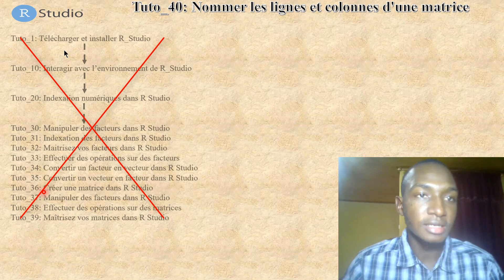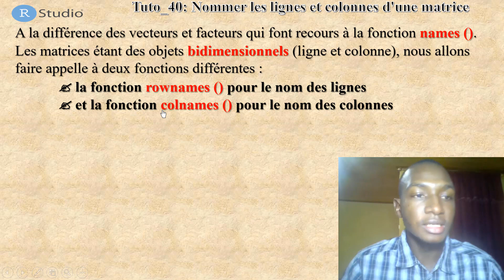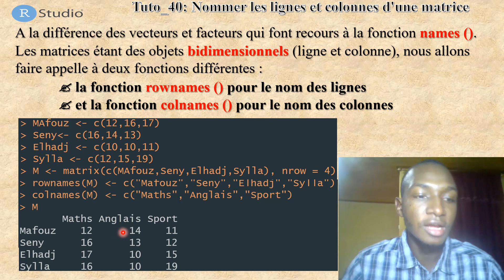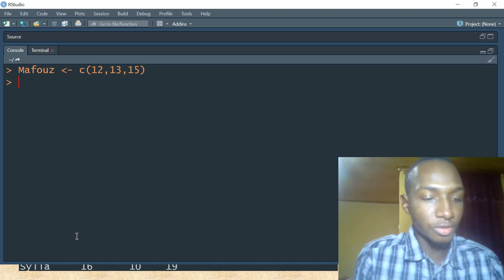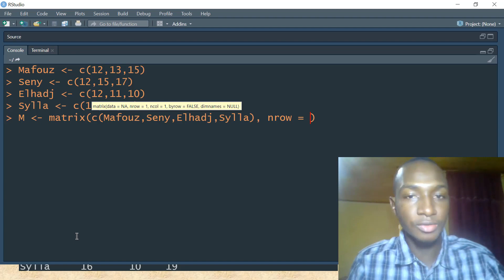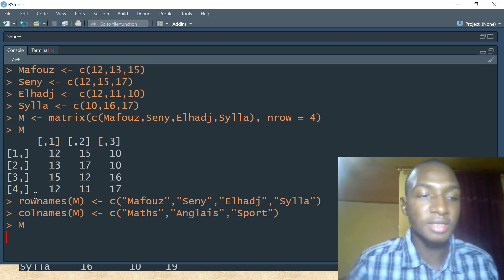[TUTO 40] NOMMER LES LIGNES ET COLONNES D'UNE MATRICE [2020]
Dans cette présentation nous allons apprendre à définir le noms des lignes et colonnes d'une matrice.